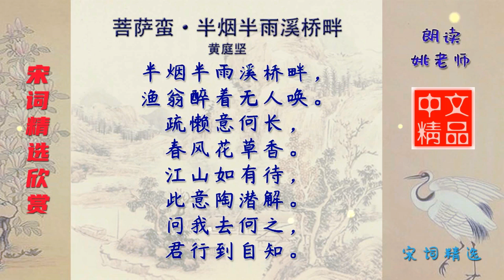菩萨蛮·半烟半雨溪桥畔 宋代 黄庭坚